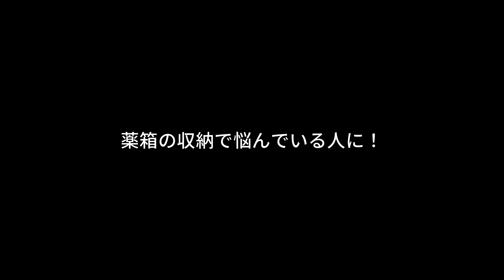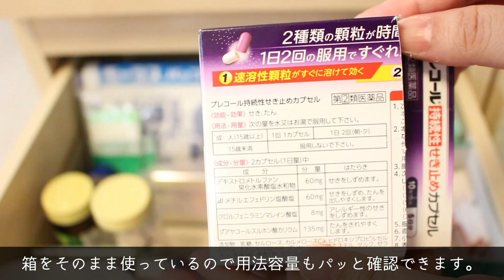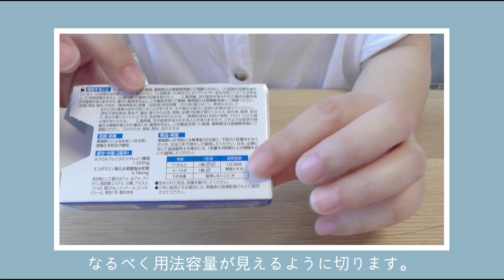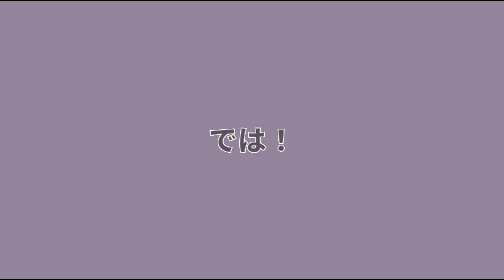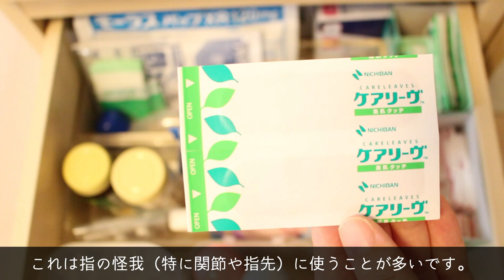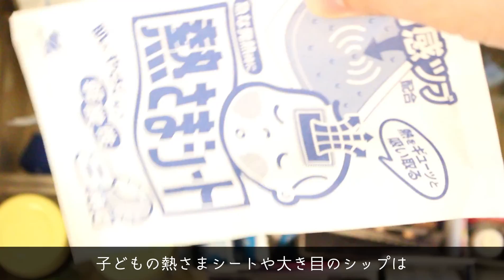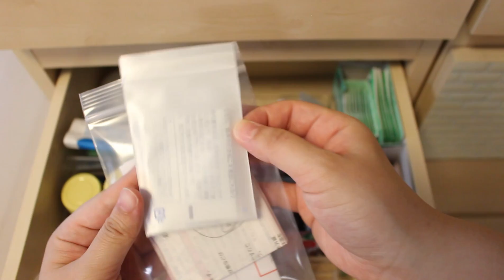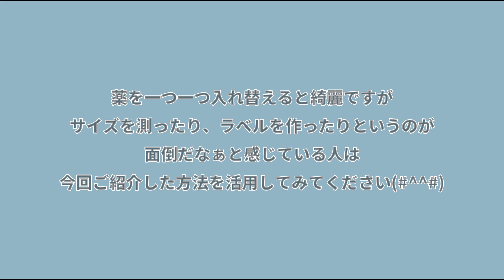【救急箱】お薬の見やすい収納方法！生活感ありでも使いやすければOK♪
今回は我が家のお薬収納をご紹介。
これまで収納系の動画をいくつか出していますが、今回はサイズを測って専用のケースを買い足すなどはせず、今あるお薬にちょっと手を加えるだけで管理しやすい状態にする方法をご紹介しています。

「統一感のあるケースに分類わけしてラベルを貼る」という方法は一切していないので、そういった収納を好まれる方にはおすすめできない方法です。
ただ、お薬のためにいくら100均とはいえいくつもケースを買って、ラベルを準備して…ということをしたくない人にはおすすめです。

お薬のパッケージをそのまま使うので一見、ガチャガチャして生活感のある収納になってしまいますが、そのままのパッケージだからこそ一目で分かるというメリットがあります。

サイズがバラバラでも箱を縦にして高さを整えるだけで並べやすくなります。